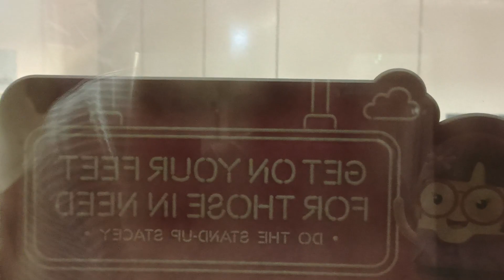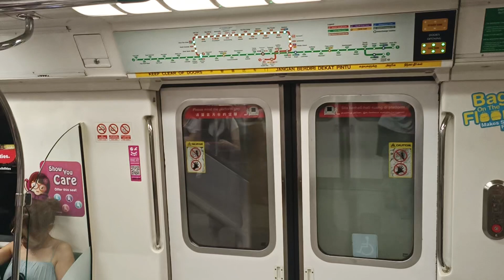[Weakest KHI to Perform?] SMRT Trains - KHI C151 [017/018] [Raffles Place → Dhoby Ghaut]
Time of recording: 1851hrs
Train Model: Kawasaki Heavy Industries C151 (GTO-VVVF Variant)
Train Run: 442
Depot of Origin: Ulu Pandan Depot
Final Destination Depot: Bishan Depot
Carriage filmed at: 2017 A4/B4
AM/PM/Full Day: UPD PM Peak Service

This video features a KHI C151, 017/018, which is from UPD to serve NSL for the PM Rush Hours, from NS26 Raffles Place to NS24 Dhoby Ghaut. This video was filmed when 017/018 1st returned back onto the tracks of NSL, before returning back to do EWL Service a few days later.

017/018 would first return back into UPD when it was replaced by 543/544 while doing EWL AM Peak Run 132 in the morning. Later on in the evening, 017/018 would come straight to do NSL Service. Most likely returning back into Bishan Depot for maintenance works since it also failed to run on EWL the day before.

Seems that 017/018 is by far one of the weakest KHI to perform on NSEWL up-to-date, with it entering NSL at least once per month and has returned back to NSL 4 times in 2024 so far. 017/018 also constantly develops some kinds of fault which keeps causing it to be replaced, no matter on NSL or EWL. At this rate, it might not be a good sign for what's to come. Oh well, better to get a KHI on NSL rather than nothing.

Welcome back onto the tracks after spending slightly more than 1 month on EWL. Slight Strong Motor can be heard on car 2017 A4/B4, together with the flatwheels. Note that 017/018 still bears the Singtel Window Advert till this day.